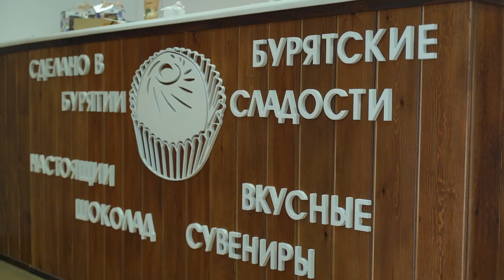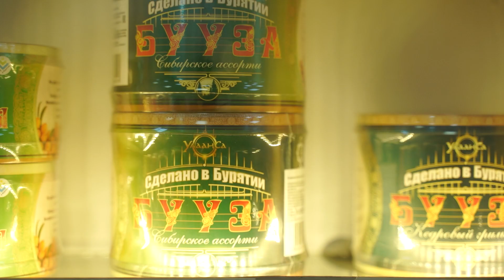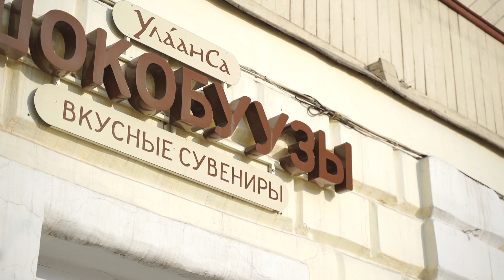Чисто бурятский подарок – шоколадные буузы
Говорят, путь к сердцу мужчины лежит через его желудок. Наш корреспондент Александр Зуев уверен, что это правило работает и к женщинам, но только со сладостями. Уже завтра наступит День всех влюбленных. Где найти идеальный подарок, расскажем в следующем сюжете.